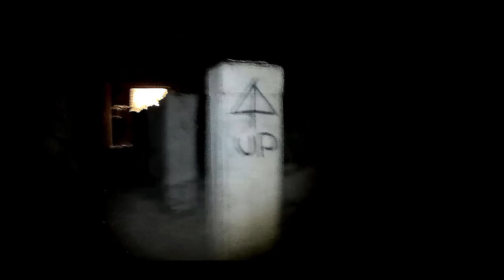EX CEMENTIFICIO ABBANDONATO DEL 1922!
A Tregnago (Verona) si trova questo cementificio Italcementi abbandonato.
Fu inaugurato nel lontano 1922 e chiuse negli anni '70.